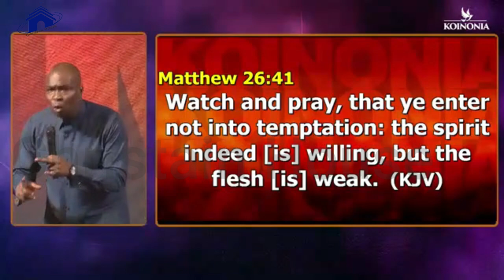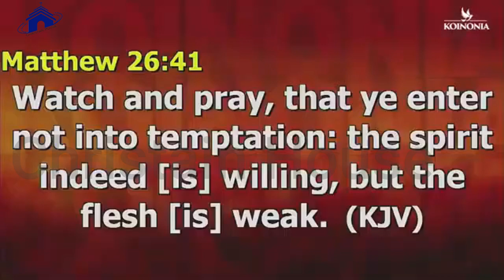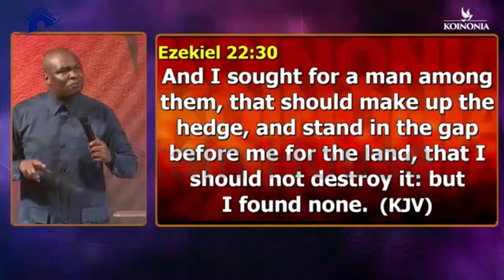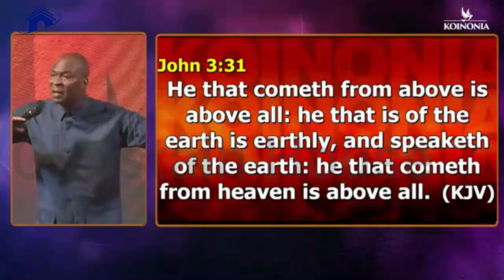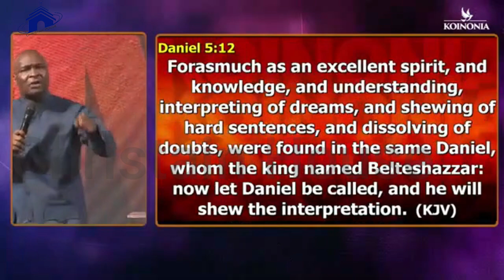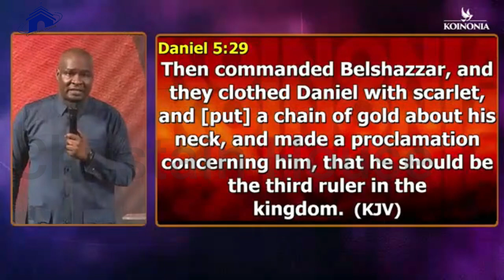WATCH AND PRAY | APOSTLE JOSHUA SELMAN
below is the account detail:

Account number:
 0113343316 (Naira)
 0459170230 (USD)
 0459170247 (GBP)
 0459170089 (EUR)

Branch: 13/15, Manchester Road, GRA, Zaria, Kaduna State

Account Numbers;
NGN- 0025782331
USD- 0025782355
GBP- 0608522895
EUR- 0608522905